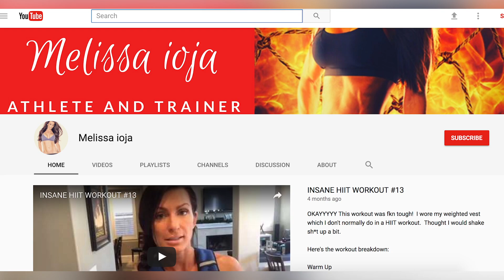Melissa Ioja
Check out my promo video to learn more about me and how I can help you reach your fitness goals.